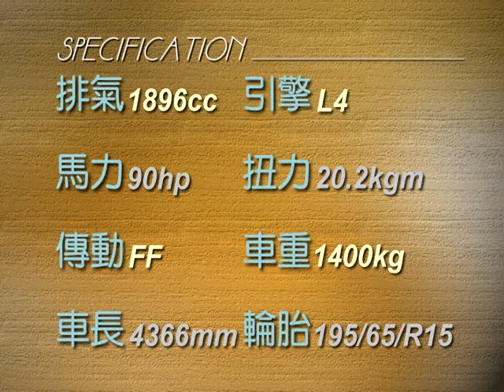1995 Audi Cabriolet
1995 Audi Cabriolet